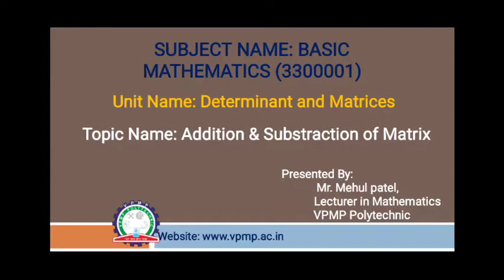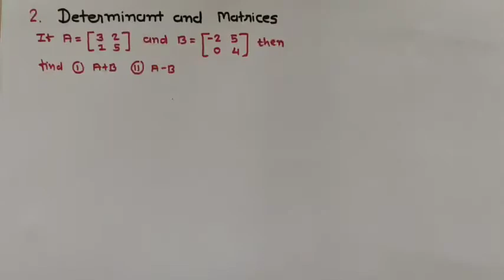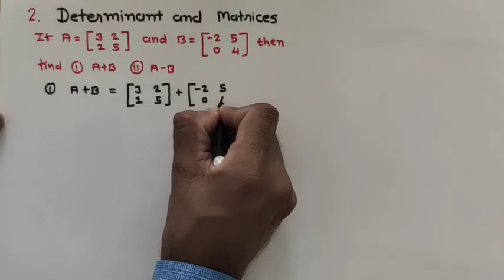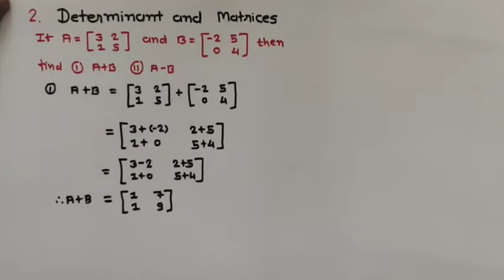ADDITION AND SUBSTRACTION OF MATRIX l BASIC MATHEMATICS I 3300001 l PATEL MEHULKUMAR BHAILALBHAI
THIS VIDEO EXPLAIN ABOUT ADDITION AND SUBSTRACTION OF MATRIX.